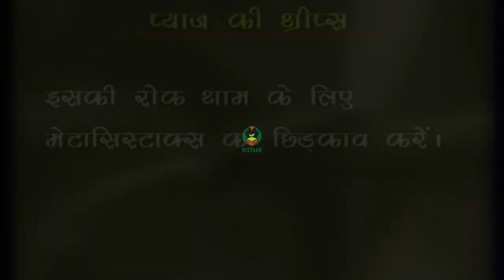रोग एवं व्याधि और प्याज की थ्रीप्स